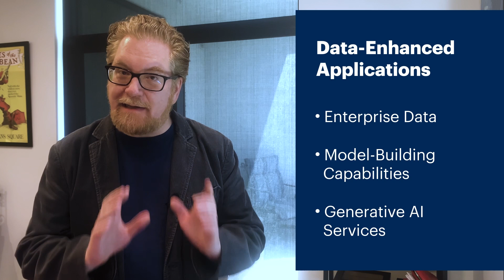AI-Empowered Applications Are Here — How Software Leaders Can Take Advantage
Download the Gartner guide to the Top Tech Trends in Software Engineering

What are AI-empowered applications, and why are they trending now? Distinguished VP Analyst Danny Brian provides a brief overview of this trend, and how software engineering leaders can leverage the benefits of AI in their own applications.